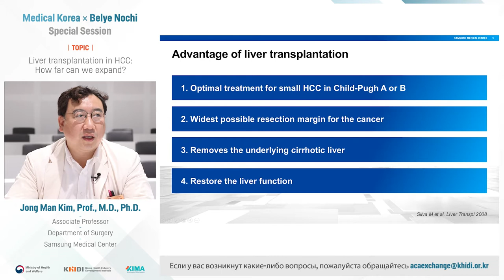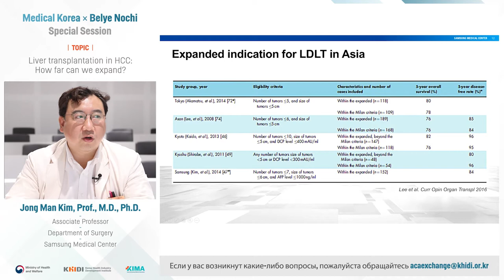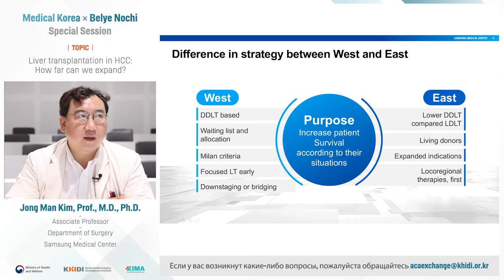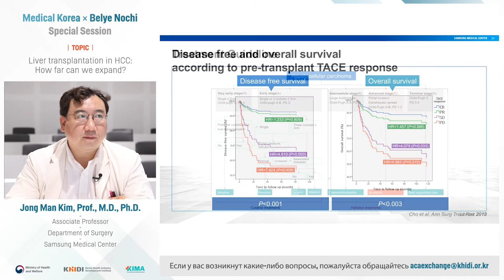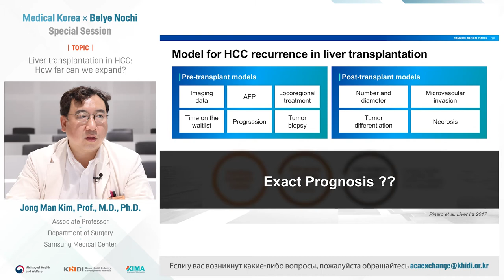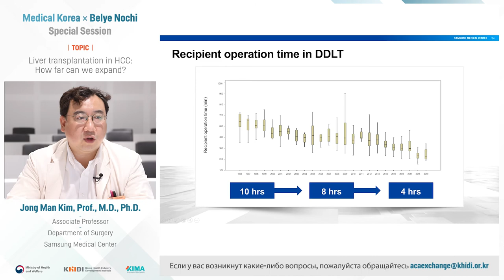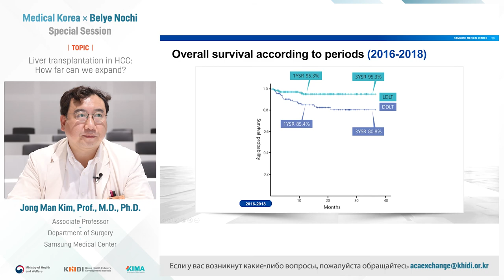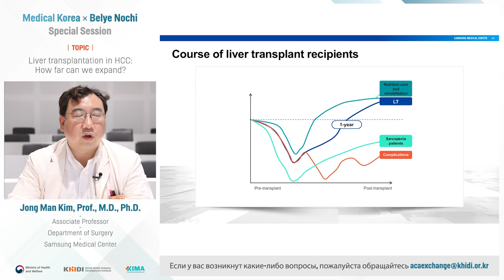Трансплантация печени при гепатоцеллюлярной карциноме (Jong Man Kim)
Jong Man Kim - Samsung Medical Center, Сеул, Республика Корея